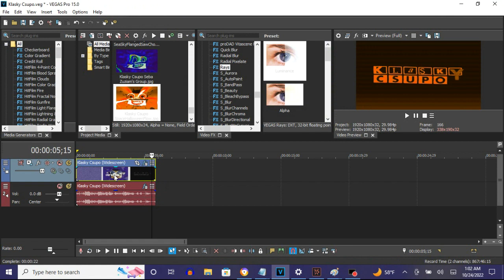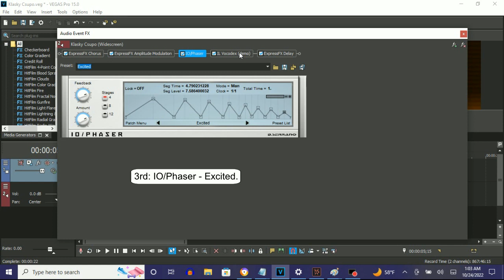How To Make SpaceHalloweenFlow On Vegas Pro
Made on ‎‎Monday, ‎October ‎24, ‎2022, ‏‎1:14:05 am to 1:14:52 am
Edited on Monday, ‎October ‎24, ‎2022, ‏‎1:21:16 am

Note: The Rays effect was first used with NewBlue. I just couldn't get NewBlue Rays on my Vegas Pro software.

How To Make SpaceHalloweenFlow:

(VideoFX)

1st: NewBlue ME Wiggle - SpaceHalloweenFlow

Rate:       18
Strength:   20
Drift:      14
Crop:        0

Edges:       Replicate
Orientation: Horizontal

2nd: Light Rays - SpaceHalloweenFlow

After choosing "Luminance", let's customize the adjustments below.

Threshold:   75.00
Amount:      25.00
Peak:        500.0

3rd: TV Simulator - SpaceHalloweenFlow

4th: Gradient Map - SpaceHalloweenFlow

0;  R:   0, G:    0, B:   0, A: 255 (Black)
1;  R: 225, G:  105, B:   7, A: 255
2;  R: 253, G:   31, B:   7, A: 255
3;  R: 225, G:  148, B:   0, A: 255
4;  R: 255, G:  255, B: 255, A: 255 (White)

(AudioFX)

1st: ExpressFX Chorus - SpaceHalloweenFlow

Size:                      2
Chorus:                    100.0 %

2nd: ExpressFX Amplitude Modulation - Ruined

Depth (1 to 100 %):      100.0
Chorus:                  100.0 %

3rd: IO/Phaser - Excited

4th: IL Vocodex - SpaceHalloweenFlow

Step 4 of 4:

Key Set:

9th White Key
12th White Key
15th White Key
18th White Key
21st White Key
24th White Key

5th: ExpressFX Delay - [Sys] Echo chamber

Effect by TimelyCentralVision1530 (InfiniteVideoEffectsHD)

(HAPPY HALLOWEEN 2021 SPECIAL) An Audio Effect I'll Call "SpaceHalloweenFlow" (1/3)

How To Make 2 New Halloween Effects